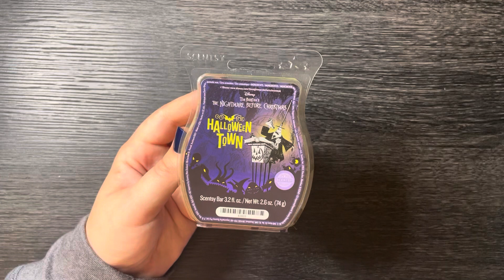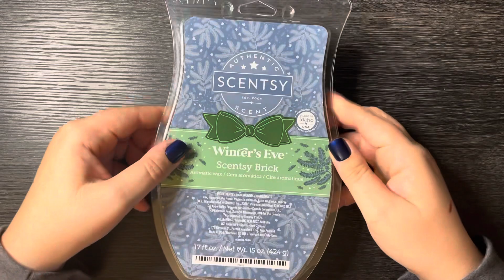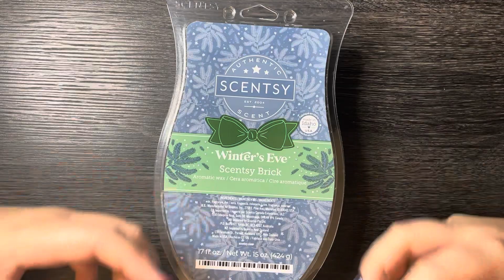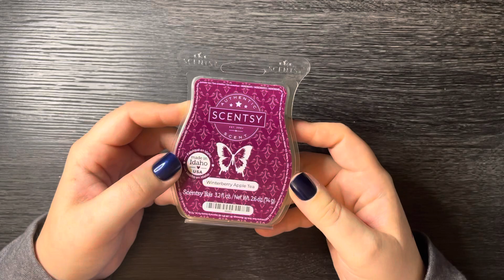Weekly Melting Basket || November 7-13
|•✨If you don’t already have a fabulous Scentsy consultant, you can shop my Scentsy website here:

💕Join in on the wax challenges with us!

PR Codes:
Krista15- Save 15% at Craftea Planner Co.